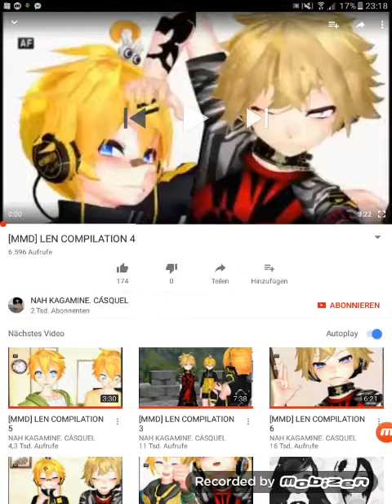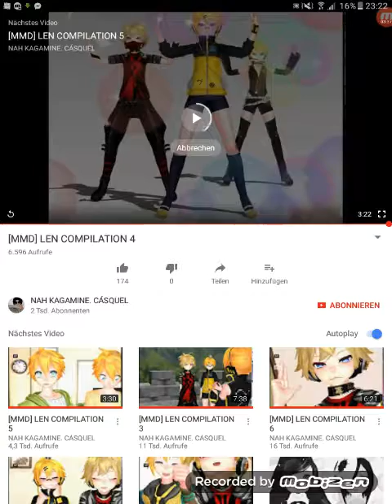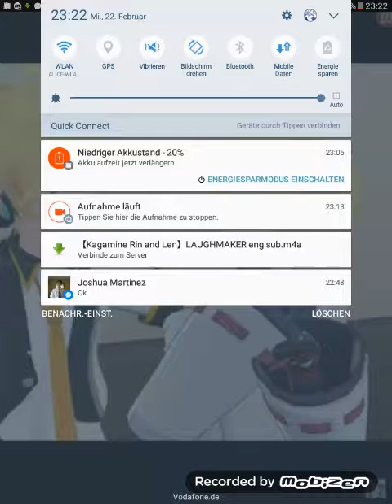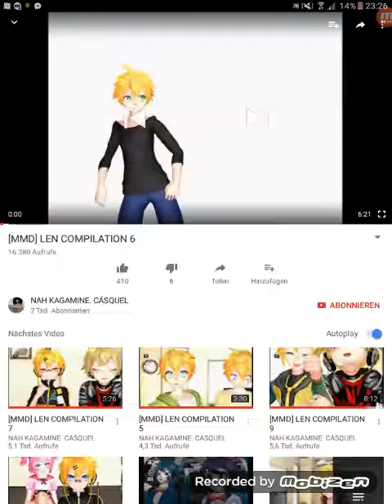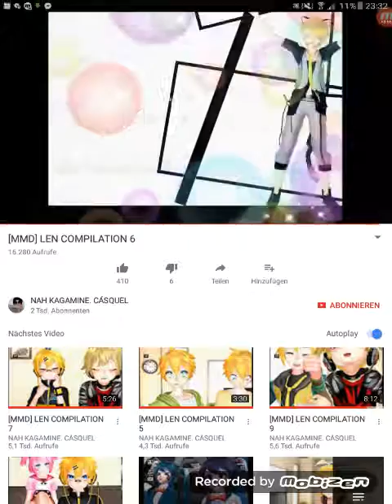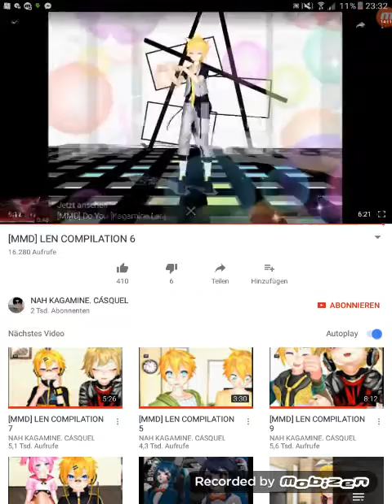Try not to laugh Len kagamine Edition (part.2)